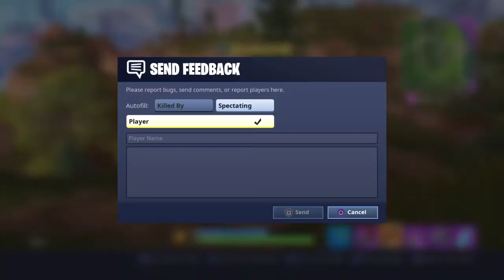Playing squads with friends